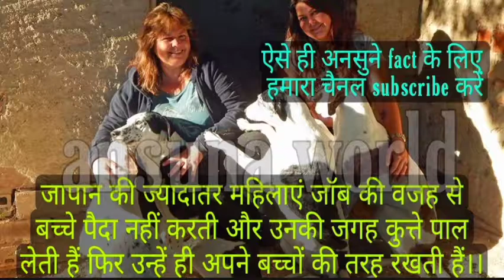यहां औरतें बच्चे नहीं कुत्ते पालती हैं। yhan auraten bacche nahi kutte palty hain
Hello dosto hmare channel (ansuna world) m swagat hai aapka.
dosto kutto se jude aise hi amazing facts janne k liye bane rahe hmare sath.